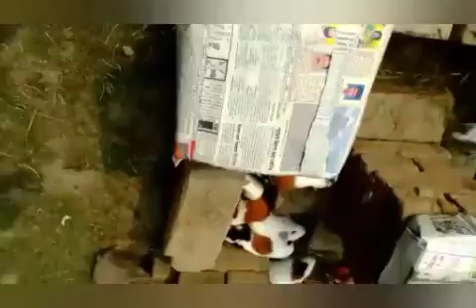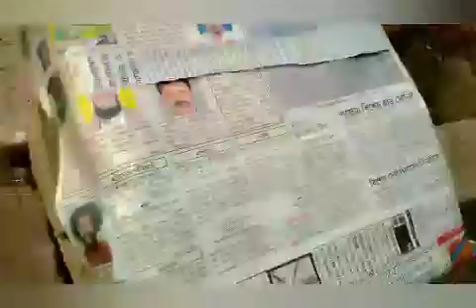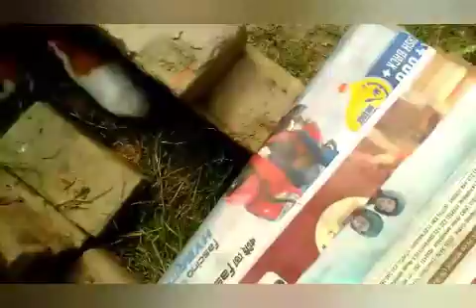IIT se naya table chair an table 4 side down guinea pig work 1table 4 chair and Tik tok video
(Thank you for everybody}